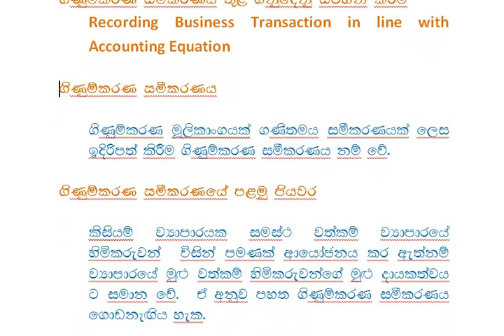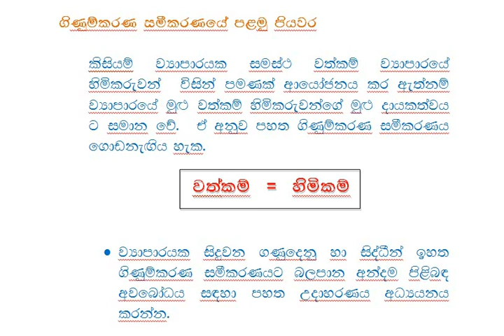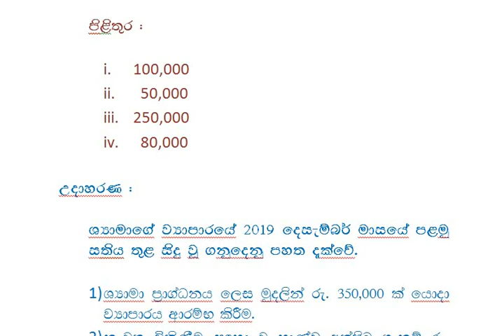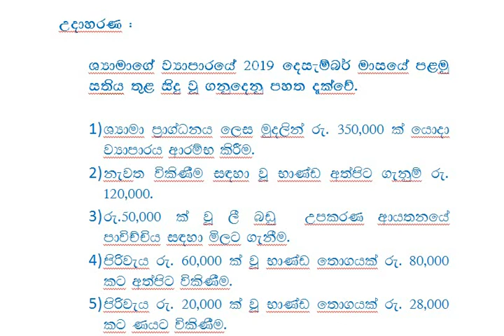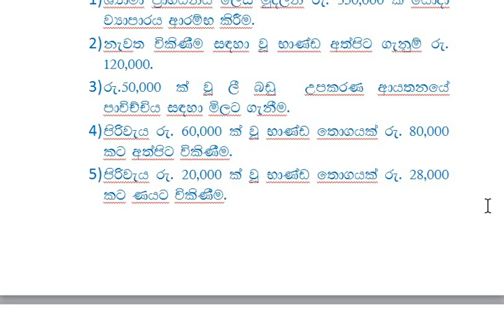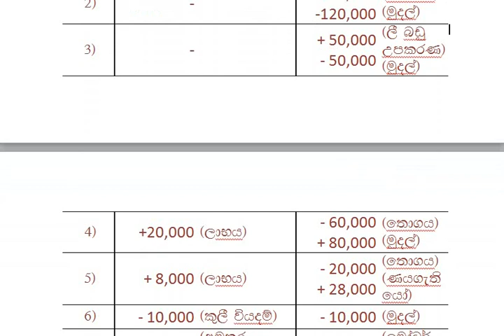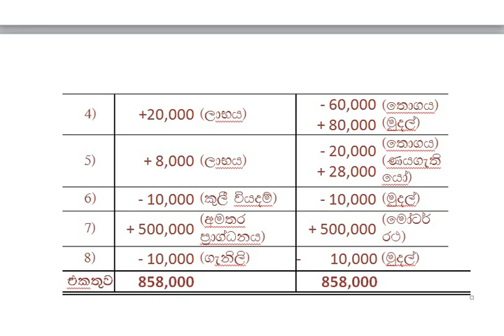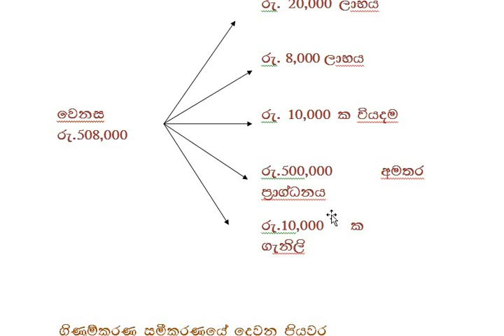ගිණුම්කරණ සමීකරණය - 01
උසස් පෙල සිසුන්ට සහ aat පාඨමාලාව හදාරන සිසුන් ඉලක්ක කර ගන නිර්මාණය කරන ලද වීඩියෝ පාඩම් මාලාවේ පලමු පාඩම වන මෙහි අදාල ඒකකයට අදාලව ගැටලු සහ පිලිතුරු ද ඇතුලත් කොට තිබේ.